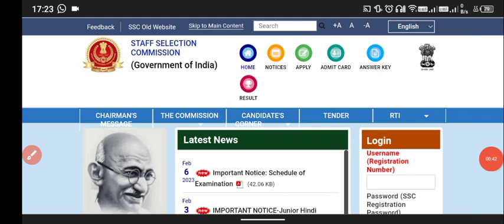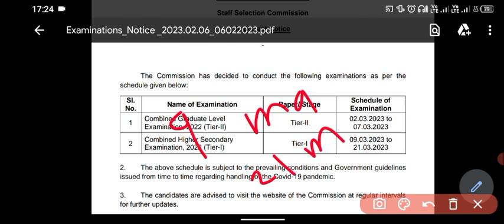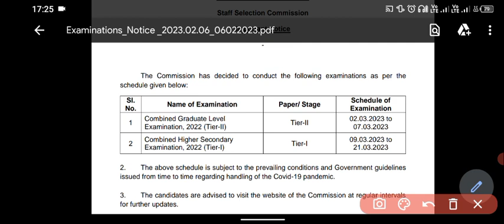SSC CGL TIER ll , SSC CHSL TIER l Exam date out 🔥 | SSC cgl main exam | ssc CHSL exam schedule